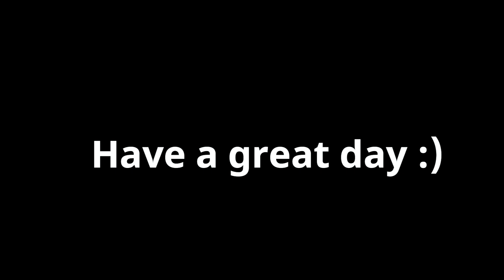DIY Backyard Natural Terrarium Build